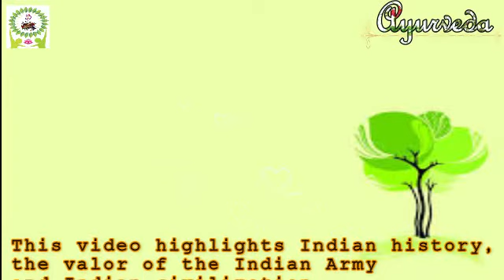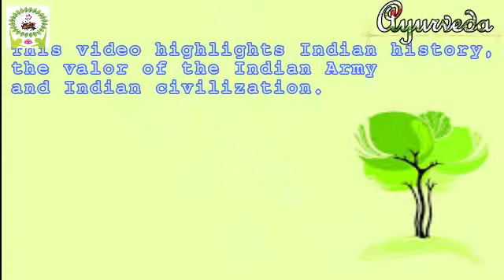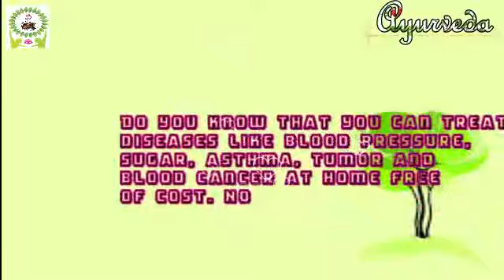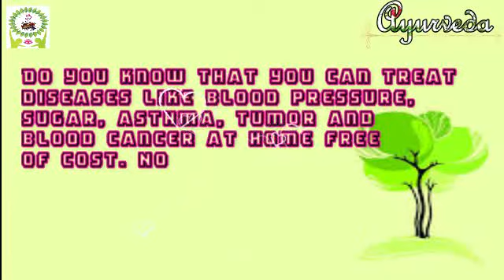Rajiv Dixit : भारतीय इतिहास और भारतीय सेना की बीर गाथा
**      आयुर्वेद दुनिया की सबसे पुरानी चिकित्सा पध्वती है। इस चैनल के माध्यम से आयुर्वेद की  जानकारी आप सभी को पहुंचाने की कोशिश की  है ।  आयुर्वेदिक कहा है कि "आप बीमार ही मत पड़ो"। हम सभी को आयुर्वेदिक को अपनाना चाहिए। क्योंकि आज कई तरह की  बिमारी  से देश की कई जनता को इलाज न मिलने से मृत्यु हो जाती है। आयुर्वेद हमे निरोगी रहना सिखाता है। आयुर्वेद हमारे  हर घर में  है।  बस जरुरत है।  सिर्फ़ जरुरत है  अपनाने की। जिससे हम सब  स्वस्थ एवम निरोगी और खुशहाल जिंदगी जिऐ ।